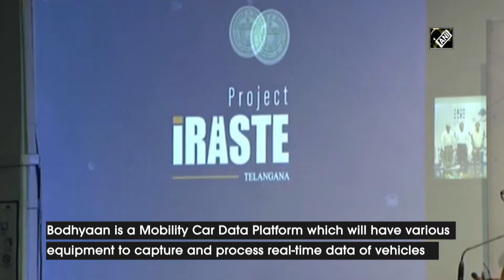Telangana IT Minister KT Rama Rao launches several AI projects at IIIT-H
Hyderabad July 13 (ANI): Telangana IT Minister KT Rama Rao on July 12 launched three projects Artificial Intelligence (AI) projects at IIIT Hyderabad. These AI projects are known as iRaste Telangana, Bodhyaan and Microlabs. Project iRaste Telangana is a pivotal project that will move beyond traditional approaches to Road Safety by leveraging the power of Artificial Intelligence. Bodhyaan is a Mobility Car Data Platform which will have multiple sensors cameras, LIDARs, night-vision cameras, RADARs, including the required computational power to capture and process real-time data of the vehicle. MicroLabs is based on the pillars of Scale, Speed, Sensitivity, & Sample cost which brings out genomic surveillance for communicable diseases to Point of Care (POC) and is setup at IIIT Hyderabad. Intel lndia Country Head Nivruti, Emerging Technologies Director Rama Devi and other dignitaries graced the occasion. (NK)